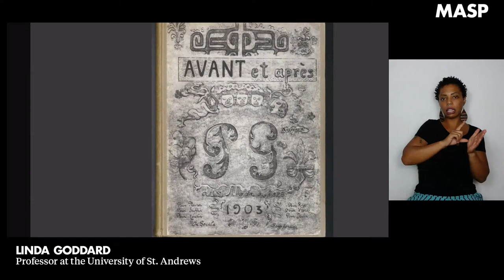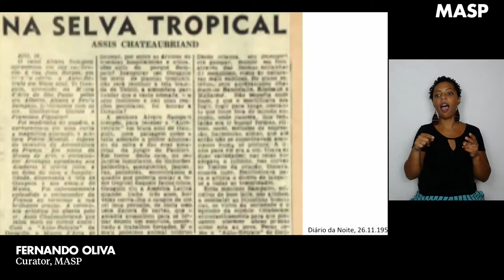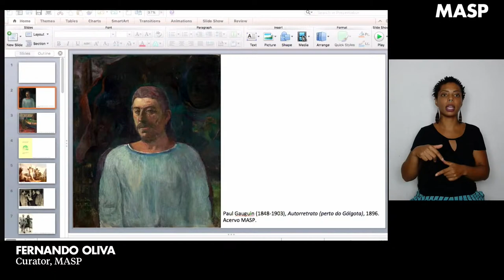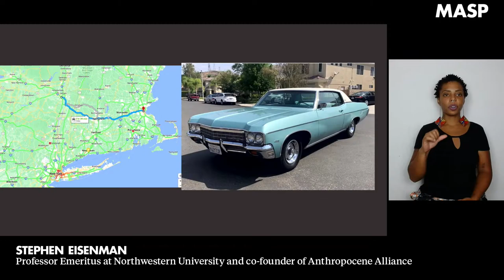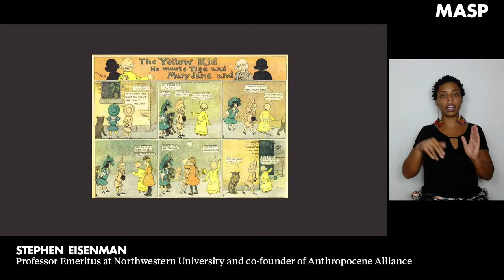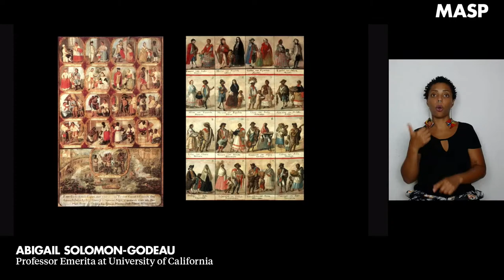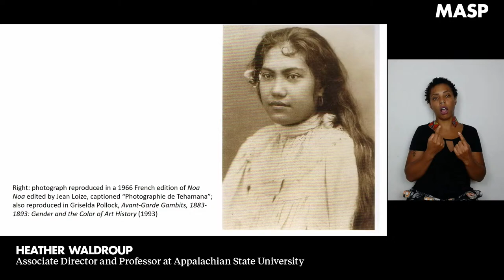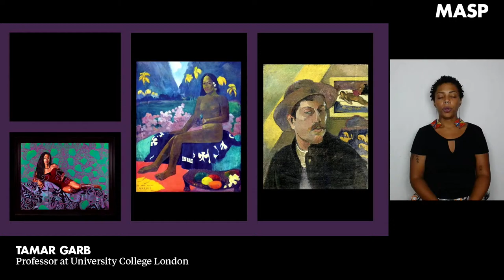MASP SEMINÁRIOS | GAUGUIN: O OUTRO E EU | 17.3.2022 (ENGLISH)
The seminar Gauguin: The Other and I will gather scholars shedding new light on the work of Paul Gauguin (1848–1903), focusing on the artist’s work produced in Tahiti, Atuona, and Hiva Oa, as well as his self-portraits, to present themes as the artist’s self-representation, changes in the understanding of individual identity vis-à-vis otherness in modern culture. The one-day discussion will also contemplate issues of androgyny and sexuality, the contested notions of primitivism, the exotic, and the tropics, as well as cultural appropriation, and the relation between the self and the other. MASP’s collection holds the two most important works by the artist in Latin America, both of which are highly relevant to these themes and were produced during the Tahitian period. The seminar Gauguin: The Other and I is conceived as a means of introducing some of the thorny issues triggered by Gauguin’s oeuvre, laying the ground for a major show dedicated to the artist to take place at Museu de Arte de São Paulo (MASP) in 2023.

11am - 11:10am

Introduction, with ADRIANO PEDROSA

11:10am - 1pm
LINDA GODDARD
Before and After: The Fragmentation of the Self in Gauguin’s Avant et après

IRINA STOTLAND
The Holy Heads of Paul Gauguin. The Iconography of Gender, Race, and Spirit of His Self-portraits

FERNANDO OLIVA
Self-portrait (Near Golgotha): representing oneself and the other, in Brazil

Mediation: LAURA COSENDEY

3pm - 4:30pm
STEPHEN EISENMAN
Gauguin’s Skirt: 25 Years Later

NORMA BROUDE
Paul Gauguin and His Art in the Era of Cancel Culture: Reception and Reassessments

ABIGAIL SOLOMON-GODEAU
50 Shades of Brown: Skin Color in the French Colonial Imaginaire or the Eroticism of the Vahiné

Mediation: ISABELLA RJEILLE

4:30pm - 6pm
HEATHER WALDROUP
Re-Possessing Gauguin: Material Histories and the Contemporary Pacific

CAROLINE VERCOE
“I Am My Other: I Am Myself”: Encounters with Gauguin in Polynesia

TAMAR GARB
Exoticism, Eroticism, Extractivism: Gauguin’s “I” as Image and Origin

Mediation: FERNANDO OLIVA